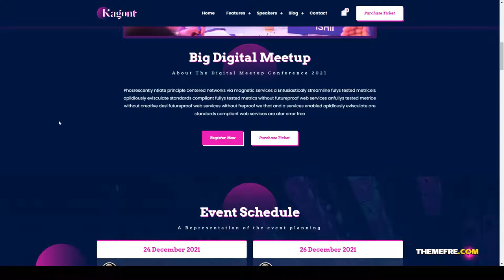Kagont - Event Conference And Meetup HTML Template 15 landing page Easy Create Website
Columns 4+

 Documentation Unrated

 Layout Responsive

 Tags bootstrap, clean, concert, conference, consultations, courses, event, exhibition, landing page, meeting, Meetup, responsive, seminar, startup, summit